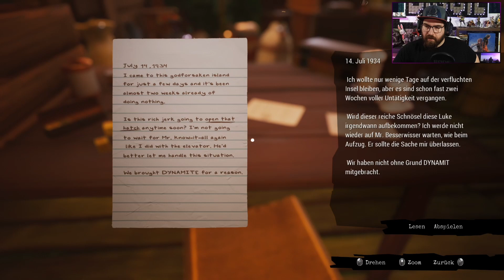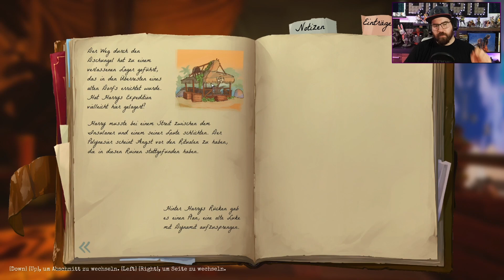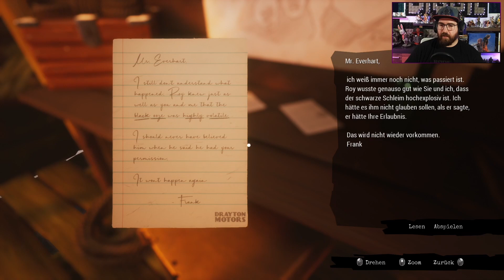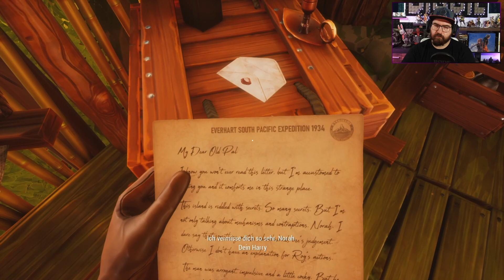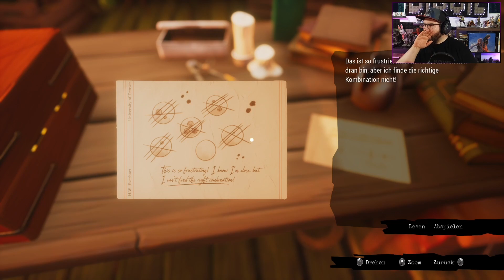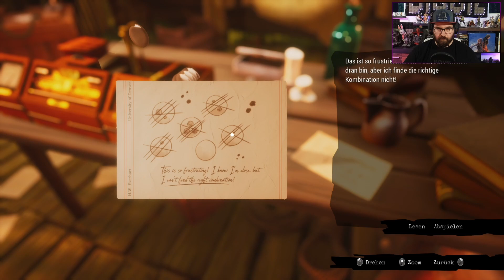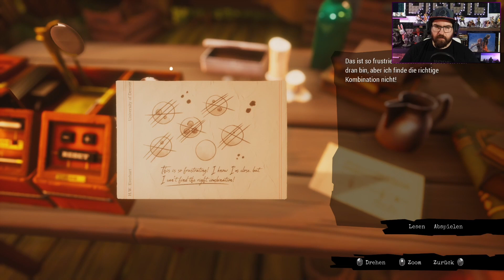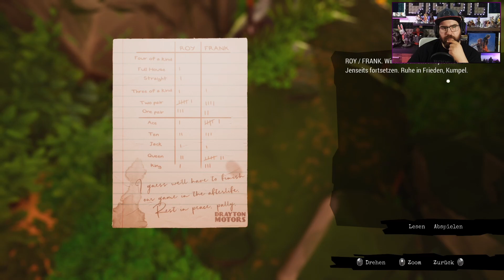Call of the Sea | Folge 2 | Irgendwas mit Linsen und Resonanz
Wir schreiben das Jahr 1934 in den Weiten des Südpazifiks. Norah hat den Ozean überquert, um der Spur der verschollenen Expedition ihres Ehemanns zu folgen, und gelangt schließlich zu einem tropischen Inselparadies ohne Namen. Dieser geheimnisvolle Ort birgt Überreste einer vergessenen Zivilisation aus einer lange vergangenen Zeit.

Welche mysteriösen Geheimnisse wird Norah auf ihrer Suche nach der Wahrheit ergründen?